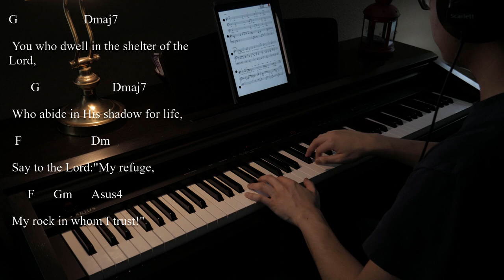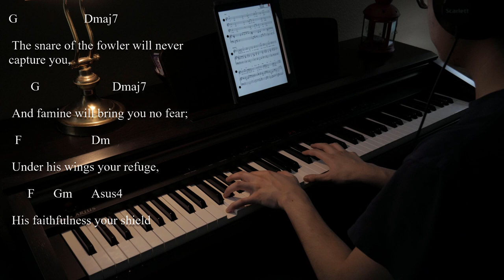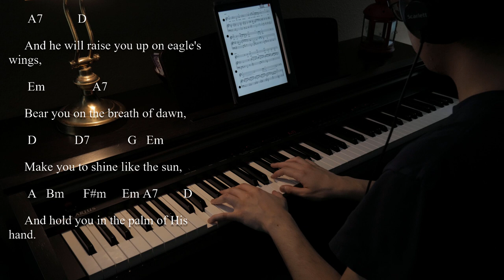On Eagle’s Wings - Piano Accompaniment | Andrew Pineda Piano Karaoke Instrumental Cover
On Eagle’s Wings, a piano accompaniment/improvisation by me. This is how I normally play the song on the piano for my choir and for my church. Given that I don’t necessarily play by sheet music, but rather by guitar chords, I feel like I’ve gotten much better at playing this song that I did a long time ago.

I feel like in this day and age, this song is one that we really need to hear and learn from. Hopefully, the world heals and we are able to come back to a sense of normality soon. God bless, have a wonderful day.

Going to be re-doing a bunch of my older Catholic hymn piano covers in a row, so please subscribe if you’d like to see more videos and more songs in this genre.

【Animation】
iPad Pro 11-inch (WiFi, 256GB)
Apple Pencil (2nd Generation)
Elevation Lab DraftTable Kit for iPad Pro
Paperlike iPad Pro 11 Screen Protector (2019)
Huion Kamvas Pro 13 GT-133 (Old Drawing Tablet)